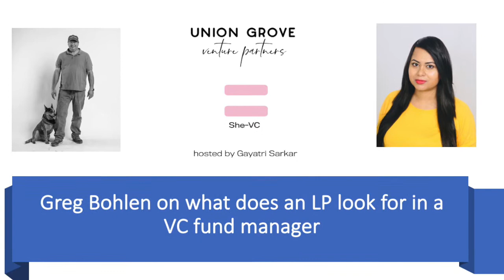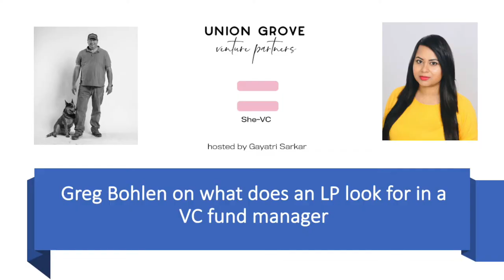Greg Bohlen on what does an LP look for in a venture capital fund manager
Greg Bohlen is a managing partner at Union Grove Venture Partner who has invested in top VC funds like Lightspeed, Founder Collective, Mayfield Fund, Battery Ventures and top startups like Poshmark, Beyond Meat and many more late stage companies.

Questions
LP Investing is a very hard industry to prepare for. Tell me about how your past experiences have helped you to be in the Institutional fund manager role.

It is said that venture capital investing is all about identifying patterns in time. Yet some of the bigger ideas are unpredictable and sometimes those investment decisions can be non-consensus among Partners. Tell us about how to look at investment in Funds as LP, what kind of returns are attracting you?

What is your investment thesis? And how has the market changed in the last 5 years and in the last 3months?

Creating companies with higher leverage that are betting on certainity, aka  Pump money into startups with higher burn rate to scale faster and run at 100m/hr. Do you think we will see a change in venture investing to bring more profitability, ARR in this crisis?

Venture Capital is one asset class which is also cyclical. The boom-bust cycle, appetite for high risk. Considering time diversification where above-average returns tend to offset below-average returns over long investment horizons. How do you separate Union Grove Venture Partner from other fund of funds?

What are the 5 stop signs in fund investment and entrepreneur investment meetings?

In a time like this when idiosyncratic risks play a bigger role, can you talk about the systemic risks in your type of investment platform.

What is the advice you wanna give to some of the emerging fund managers?
“It isn't the mountains ahead to climb that wear you out, it's the pebble in your shoe.”, said my hero Edmund Hillary. You said the same line to me, why do you think so and what it takes to be successful in this industry.